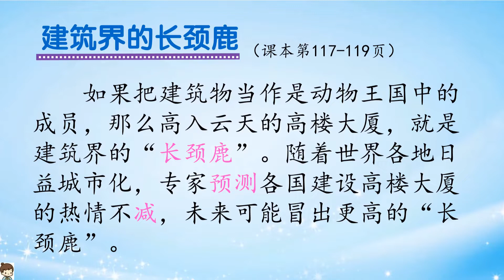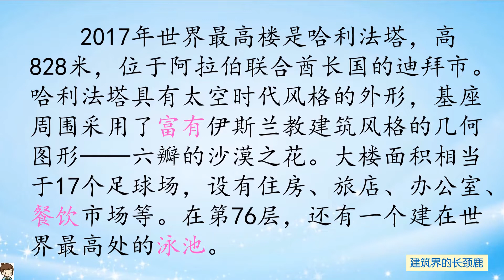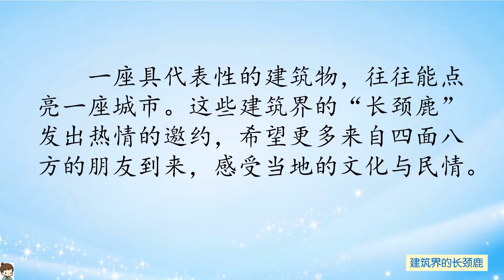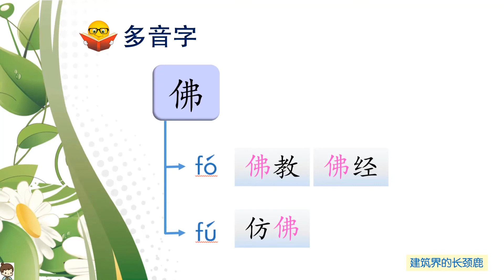三年级 华文 第十九单元 建筑界的长颈鹿